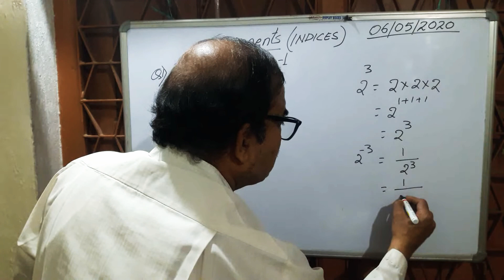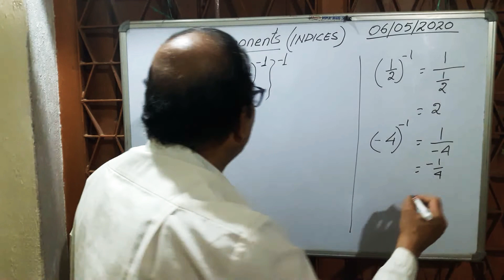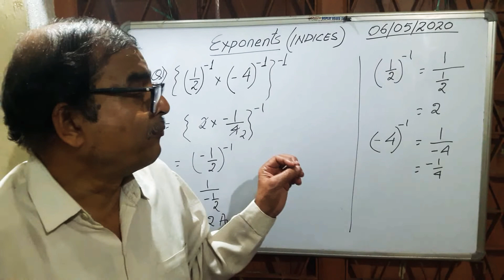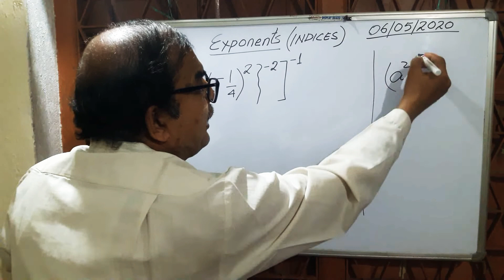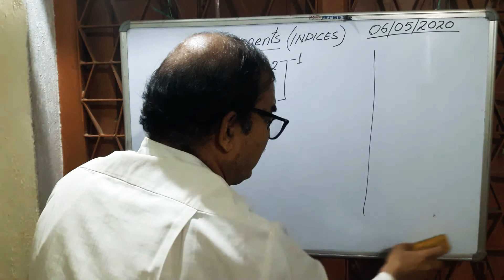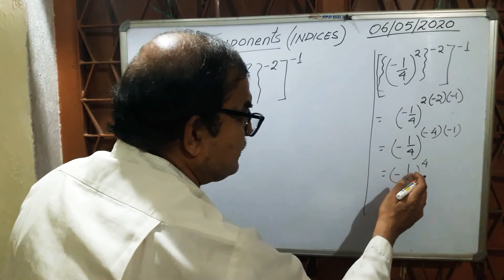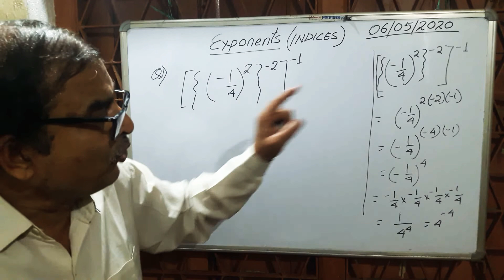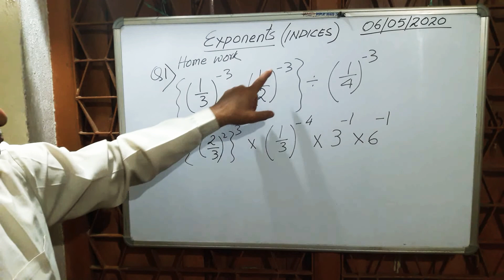Exponents (indices) simplification